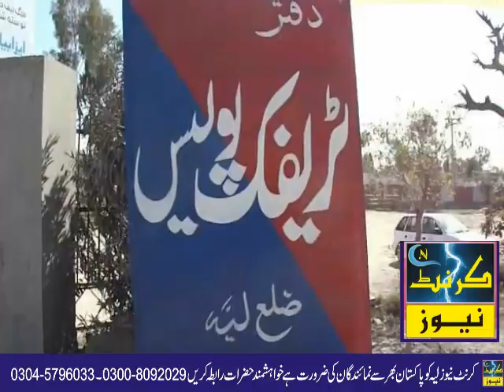CURRENT HEADLINES & DPO CERMONY & TRAFFIC POLICE